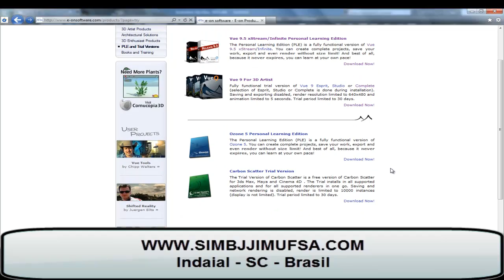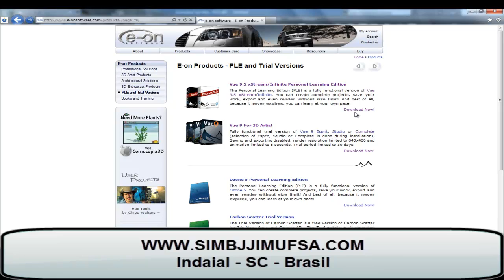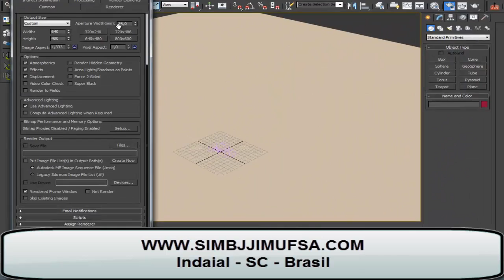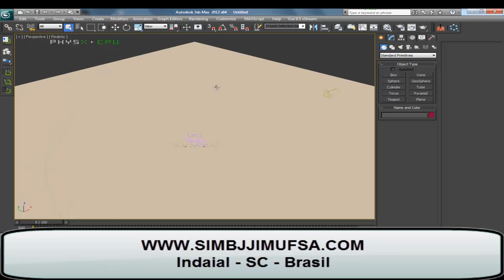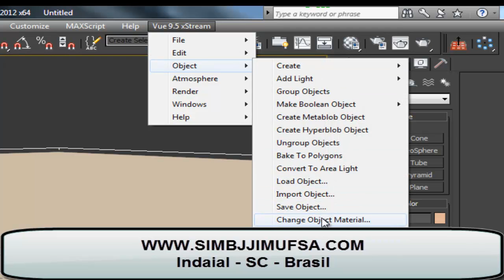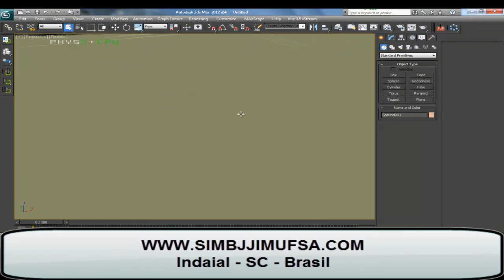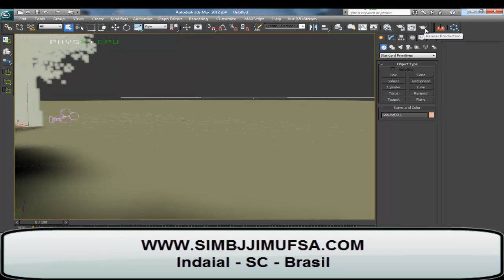Tutorial: 3ds Max 2012 e Vue 9.5 part1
Neste video:
-Baixar e Instalar ( instruções básicas )
-Criando uma cena simples do vue dentro do max
-Configurando renderizador e renderizando